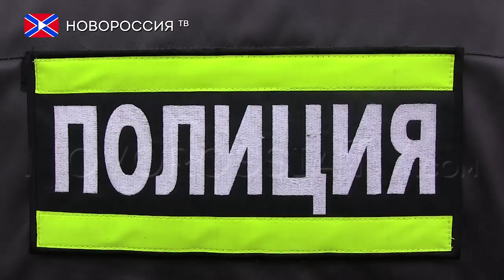Лента Новостей на "Новороссия ТВ" 02 декабря 2015 года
- В стамбульском метро прогремел мощный взрыв.
- В Украине пообещали начать морскую блокаду Крыма.
- ГАИ ДНР призывает водителей быть предельно внимательными в зимний период.

Реквизиты:
Для переводов из России и СНГ на счета "Новороссия ТВ":
Сбербанк России
Номер карты 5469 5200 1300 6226 Павел Г.
Реквизиты счета:
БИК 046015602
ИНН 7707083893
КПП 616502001